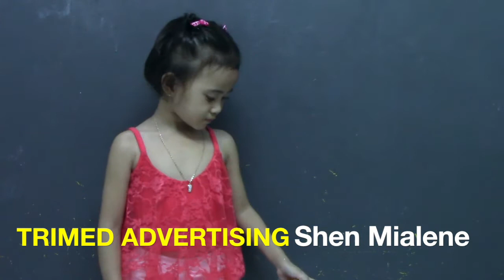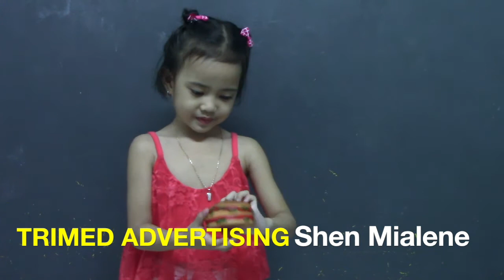TRIMEDADVERTISING-SHEN MIALENE GUARDACASA PROFILE VTR